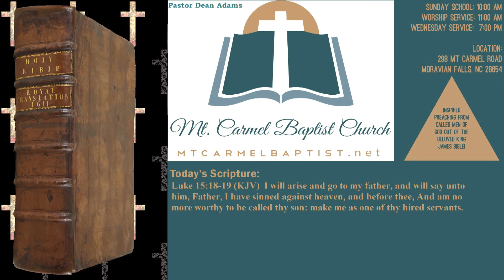The Prodigal Son Goes Home